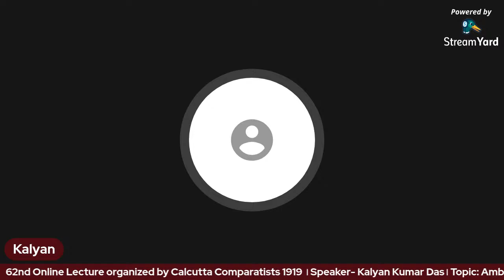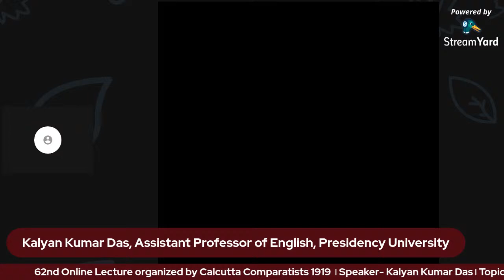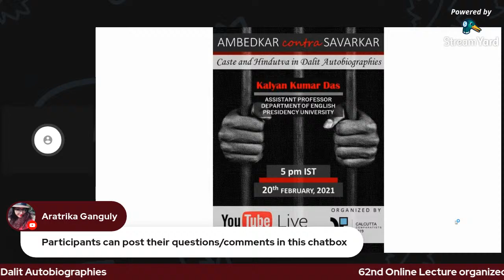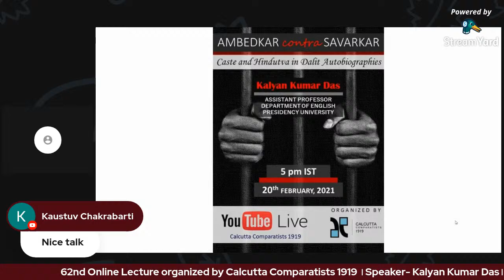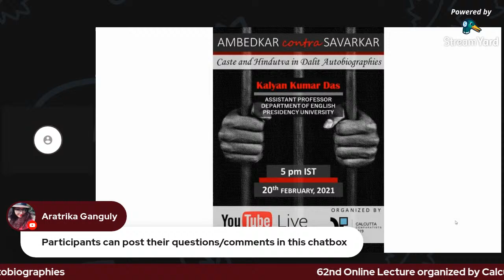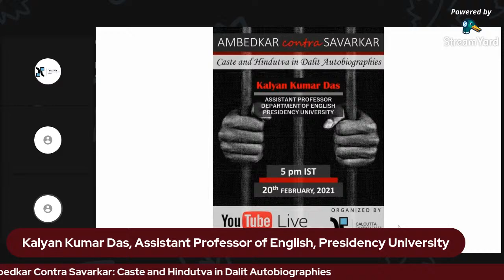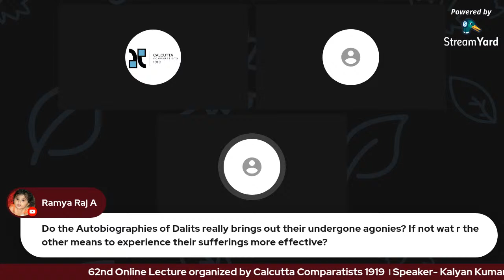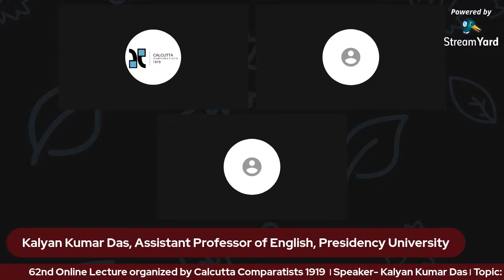62nd Online Lecture organized by Calcutta Comparatists 1919 | © Kalyan Kumar Das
62nd Online Lecture organized by Calcutta Comparatists 1919

Speaker- Kalyan Kumar Das
Topic:  Ambedkar Contra Savarkar: Caste and Hindutva in Dalit Autobiographies

© Kalyan Kumar Das
All rights reserved by Kalyan Kumar Das